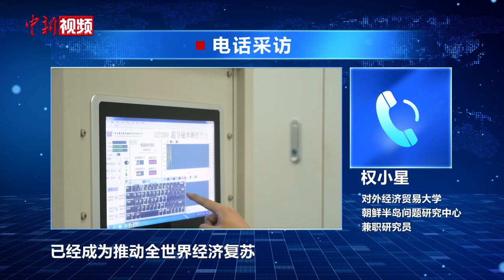中韩外长北京会谈 “合作”二字成为关键词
中共中央政治局委员、外交部长王毅5月13日同韩国外长赵兑烈在北京举行会谈。这是赵兑烈于今年年初上任后首次访华，也是韩国外长时隔6年半再次访问北京。

受访学者认为，中韩外长此番面对面交流，就各自关注的重点议题阐述基本立场，有助于双方坚定互利合作目标，推动两国关系改善发展。